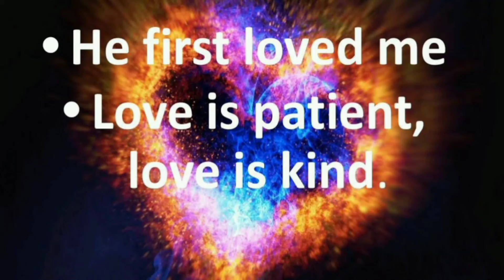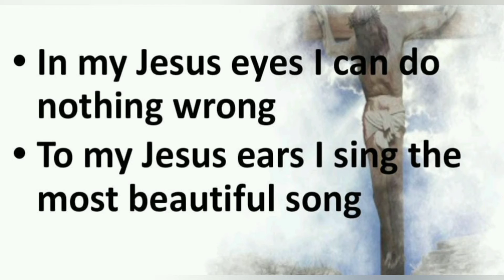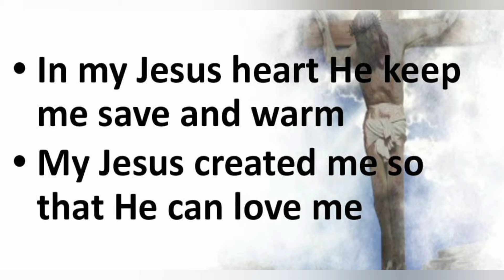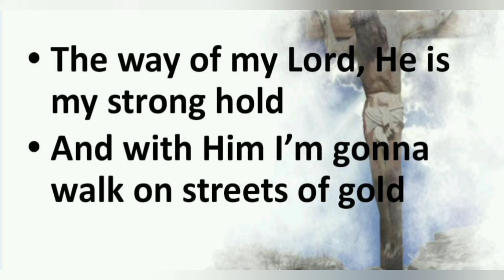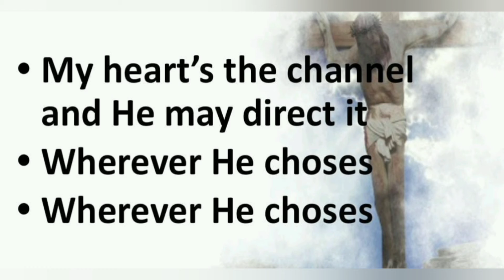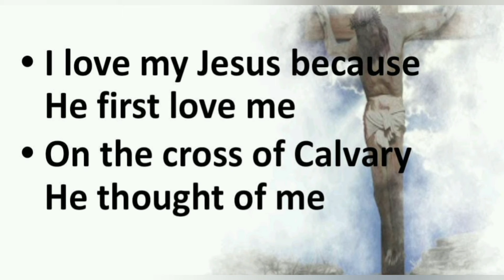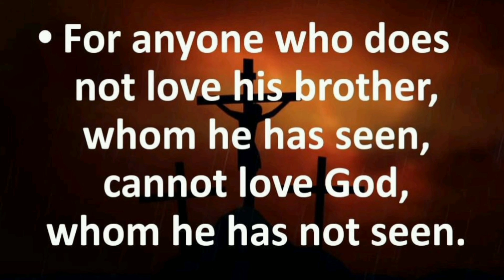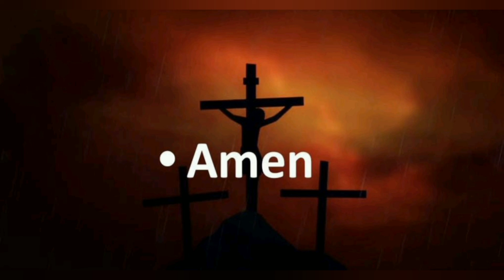“Jesus I love You” Because You first loved me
This is the good news: Jesus died in our place so we could have a relationship with God and with Him forever. “God demonstrates His own love toward us, in that while we were yet sinners, Christ died for us” (Romans 5:8) But it didn’t end with His death on the cross. He rose again and still lives! “Jesus Christ died for our sins. … He was buried. … He was raised on the third day, according to the Scriptures” (1 Corinthians 15:3-4).Jesus is the only way to God. Jesus said, “I am the way, and the truth, and the life; no one comes to the Father, but through Me” (John 14:6).
Pray a prayer like this to accept Jesus as your Savior: “Jesus Christ, I am sorry for the things I have done wrong in my life. Thank You for dying on the Cross for me, set me free from all my sins and forgive me today. Please come into my life and fill me with your Holy Spirit. Be with me forever. Thank you Jesus!”